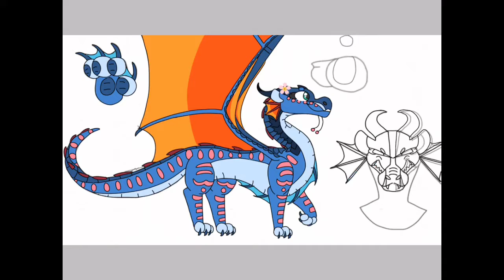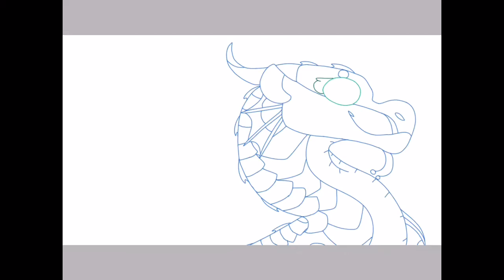New Wof sona and watermark speedpaint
Things used:
FlipaClip (for sketches)
IbisPaint X (for line art and coloring)
iMovie (for editing)
iPad
My finger
Characters:
Cascade
Roxy